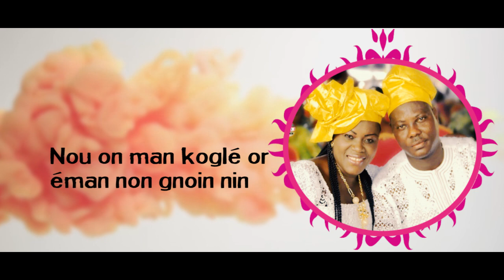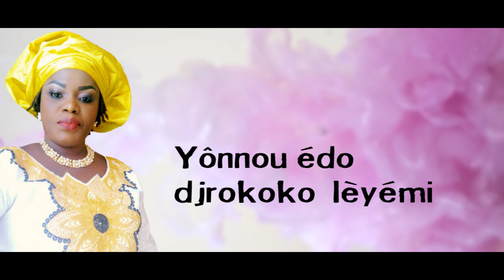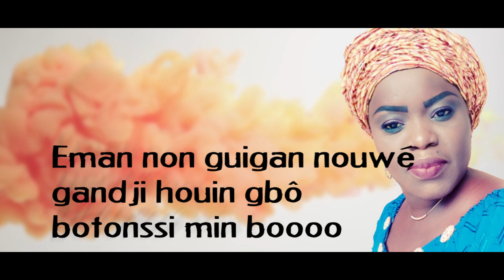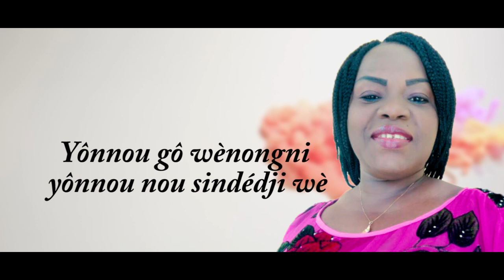Femme de valeur de LADY-G DJEHAMI (Version lyrique)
Les noste et paroles du new single [FEMME DE VALEUR] de l'artiste LADY_G_DJEHAMI.